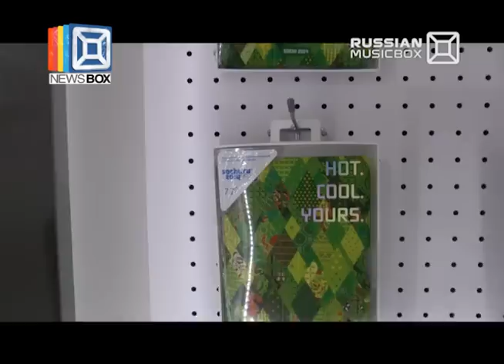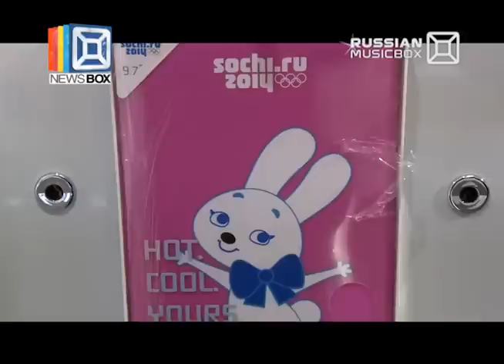NEWSBOX, VJ Азия, эфир 18 февраля 2014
В этом выпуске NEWSBOX ты увидишь:
- как пережить расставание и на какие безумства готовы наши звезды ради любви;
- почему грустит SEREBRO и чему радуется группа T.A.T.U.
- рубрика FASHION: во что будут одеты гаджеты после Олимпийских игр в Сочи.
Об этом и не только мы расскажем прямо сейчас!